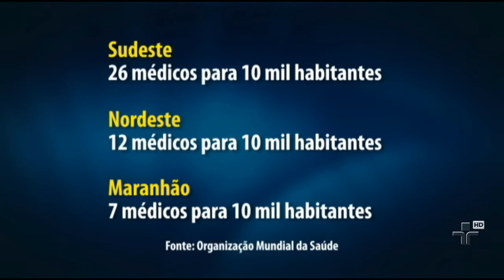Falta de médicos, de equipamentos e de remédios são só alguns problemas na área de saúde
Mesmo com programa que trouxe médicos do exterior, ainda há locais no país sem atendimento à população